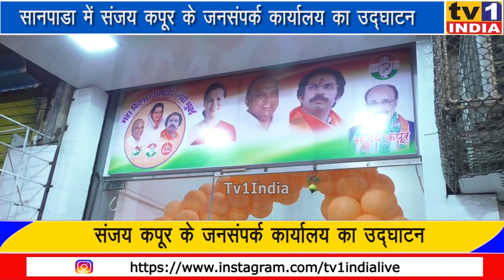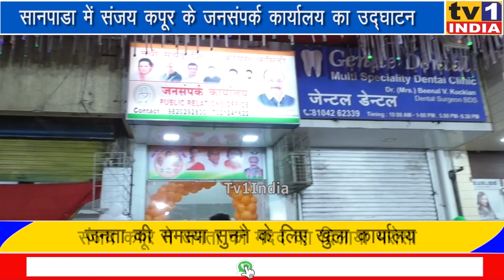सानपाडा में संजय कपूर के जनसंपर्क कार्यालय का उद्घाटन | मनपा चुनाव की तैयारी हुई तेज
सानपाडा में संजय कपूर के जनसंपर्क कार्यालय का उद्घाटन | मनपा चुनाव की तैयारी हुई तेज.अप्रैल में होने वाले मनपा चुनाव की तैयारी महाआघाड़ी ने शुरू कर दी है. नवी मुंबई जिला कांग्रेस कमिटी के उपाध्यक्ष संजय कपूर का सानपाडा में खुला जनसंपर्क कार्यालय इसका संकेत दे रहा है. इस उद्घाटन समारोह में कॉंग्रेस एमएलए भाई जगताप, एनसीपी मंत्री शशिकांत शिंदे, विजय चौगुले, शिवसेना उपनेता विजय नाहटा, जिलाप्रमुख विट्ठल मोरे, जिलाध्यक्ष अनिल कौशिक समेत महाआघाड़ी के तमाम पदाधिकारी और कार्यकर्ता मौजूद रहे. कांग्रेस कमिटी के उपाध्यक्ष संजय कपूर ने बताया कि यहां जनता की फरियाद सुनने के लिए कोई कार्यालय नहीं था लेकिन अब जनता महाआघाड़ी के इस जनसंपर्क कार्यालय में आकर अपनी समस्या बता सकती है. उन्होने नागरिको को हर संभव मदद का भरोसा भी दिलाया.